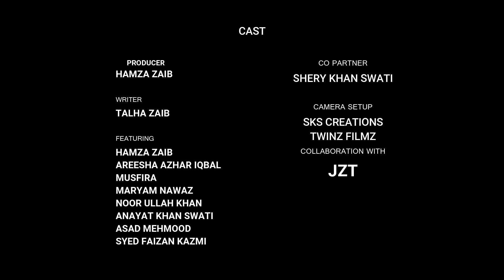Award winning video | JZT PAKISTAN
An award winning video by team Hazara University under the leadership of Aamir Khan.
Video Courtesy:
Areesha Azhar & Noor ullah.